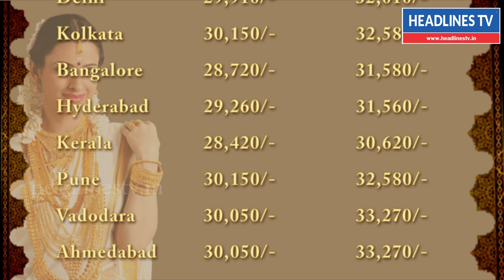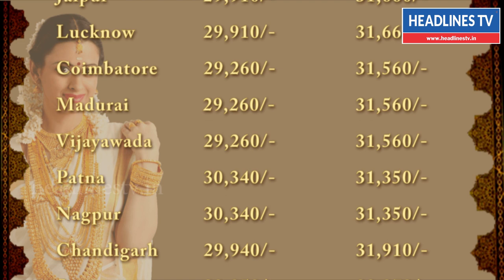Today Gold Rate in India 7 July 2018